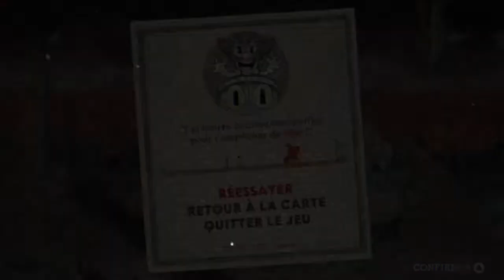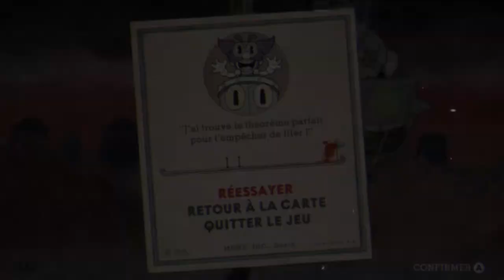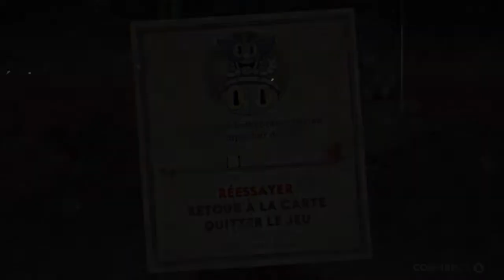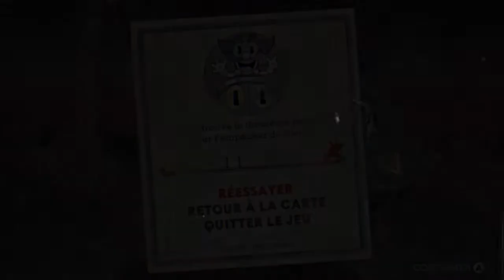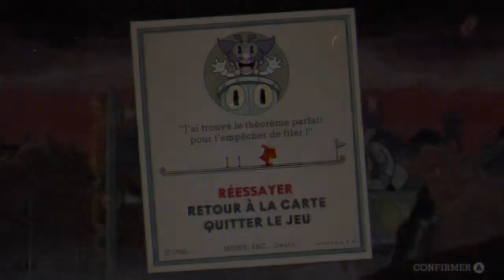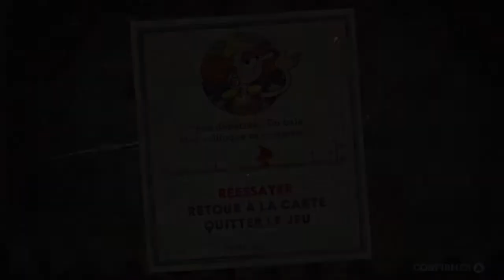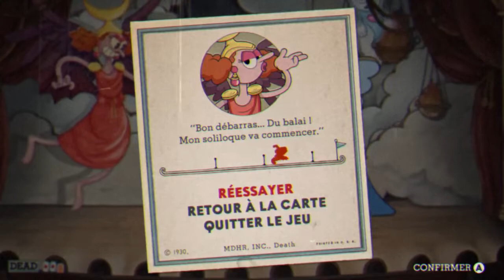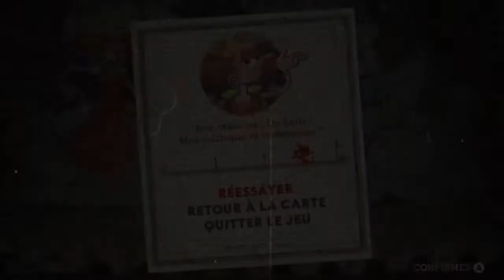Let's Play Cuphead Episode 13 : Coup de théâtre pour Algo !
Toujours sur son avancée vers la fin de cet infernal Cuphead, Algoliant réitère l'exploit de combattre 2 boss dans cet épisode !

Le skill serait il de la partie pour ces derniers épisodes ?